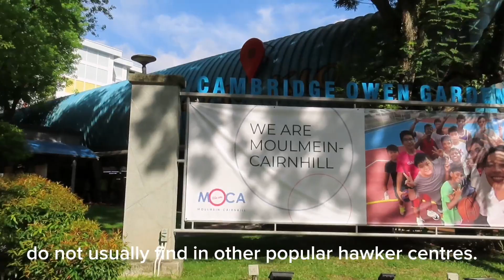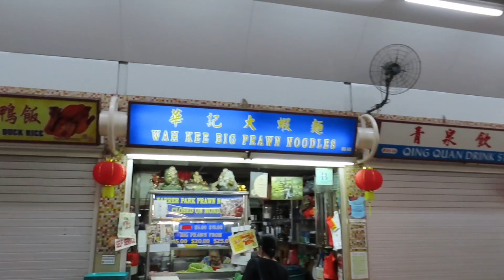Exploring the Pek Kio (Cambridge/Owen) Market & Food Centre.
Exploring the Cambridge (aka Pek Kio) Market & Food Centre.